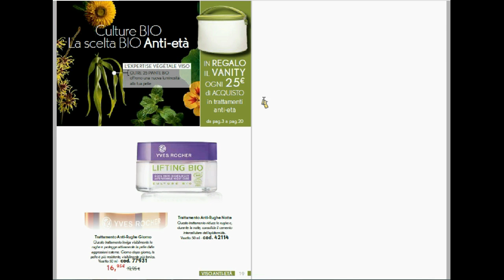Sfogliamo Insieme l'Album 5 YR (Valido fino al 26-04-2016 )